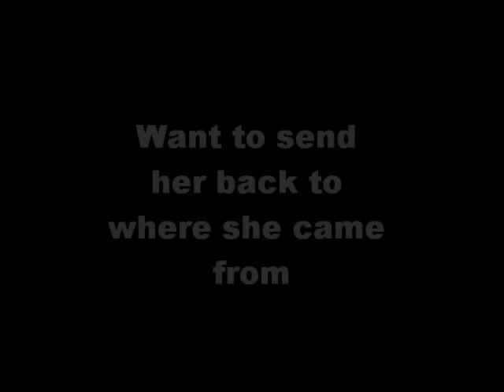Official Trailer -The Queen Bee of Bridgeton by Leslie DuBois